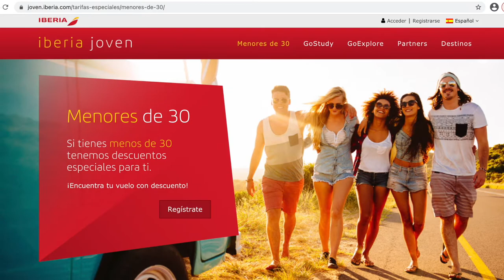CÓMO VOLAR MÁS BARATO Y CUÁNDO HACERLO CON AVIOS | HOW TO FLY CHEAPER AND WHEN TO DO IT WITH AVIOS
No esperes a tener Avios para pagar menos por tu vuelo! Te enseño cómo en este video.

Don´t wait to have Avios to spend less on your flight! I'll show you everything on this video.